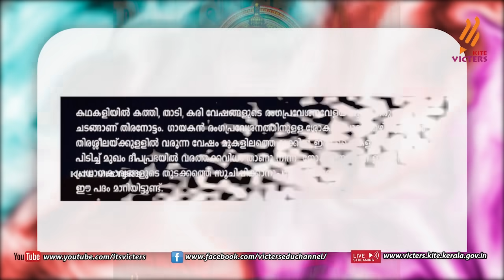KITE VICTERS STD 06 Malayalam (Keralapaadavali) Class 10 (First Bell-ഫസ്റ്റ് ബെല്‍)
സംസ്ഥാനത്തെ സ്‌കൂൾ കുട്ടികൾക്ക് സാങ്കേതിക സൗകര്യങ്ങൾ പ്രയോജനപ്പെടുത്തിക്കൊണ്ടു കൈറ്റ് വിക്ടേഴ്സ് ചാനല്‍ സംപ്രേഷണം ചെയ്ത STD 06 Malayalam (Keralapaadavali) Class 10 First Bell.more page’s face book Instagram you tube web @itsvicters